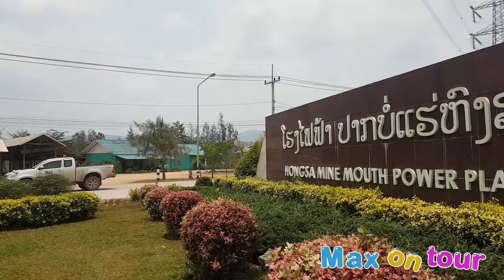Max on tour ChiengRai (Thailand)